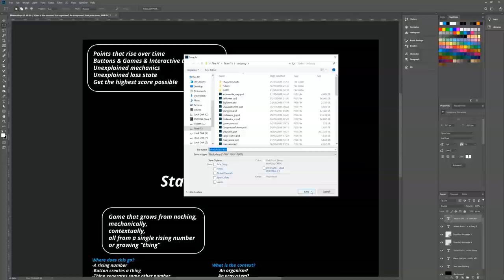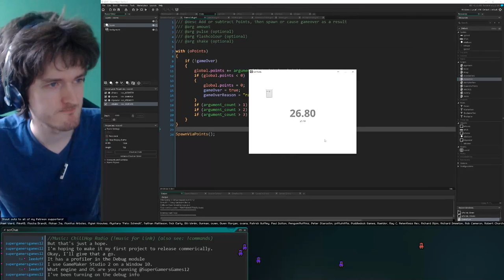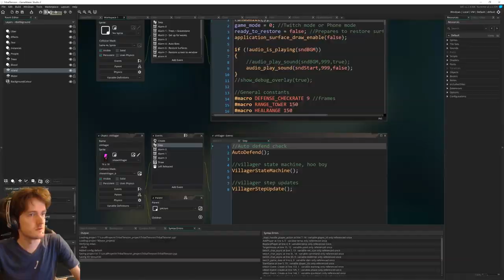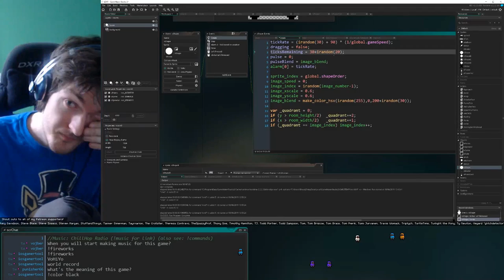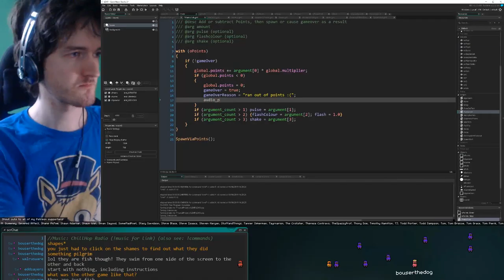"Click the Balloons" - 48 Hour Dev Timelapse